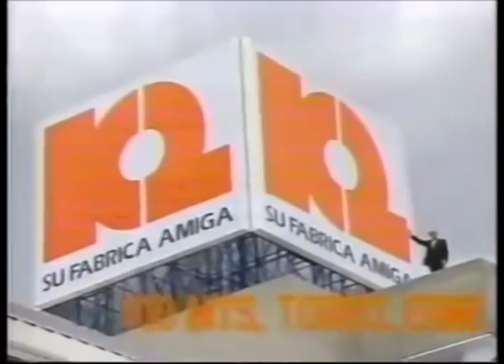Comerciales mexicanos: K2 1992 2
Muebleria que ahora ya están reemplazadas por otras tiendas y mueblerias